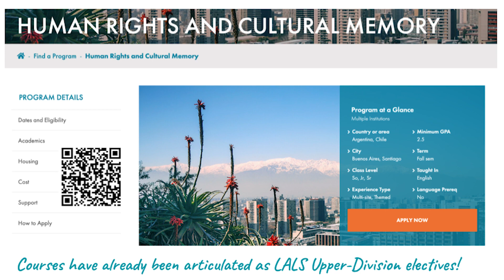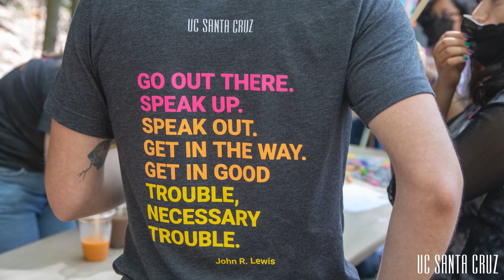Latin American and Latino Studies - UCSC Majors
Learn about majoring in LALS at UCSC